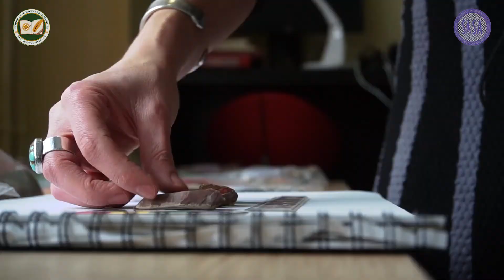Sociology & Anthropology Department